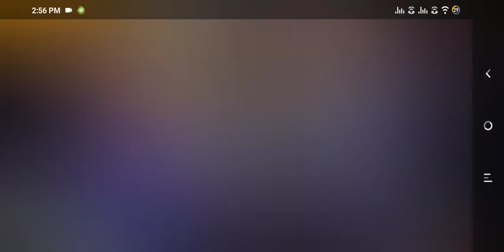classic booyah match